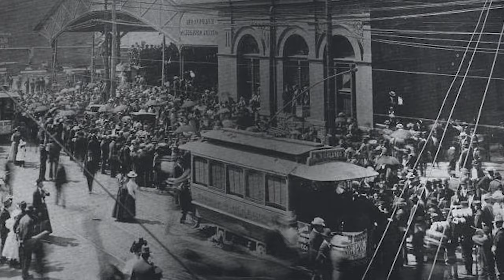Forgotten Birmingham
The places that built Birmingham, Alabama, now lay abandoned. Forgotten Birmingham illuminates the declining state of two historically significant structures in Birmingham: Sloss Mine #2 and Ensley Steel Works. This film aims to increase attention towards Birmingham historical preservation.

Awards:
- Best Documentary | Steel Reel Film Festival
- Best Cinematography in a Short Short | Southern States Indie Fan Film Fest